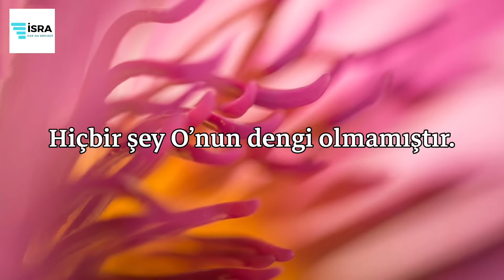İhlas Suresi - Salem al Ruwaili